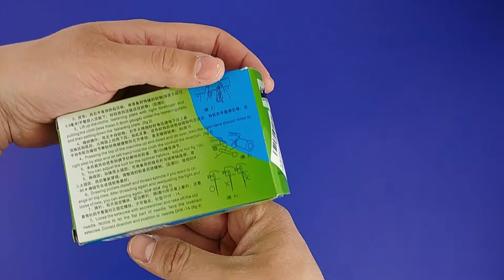MINI MASZYNA DO SZYCIA Ręczna - Handheld SEWING MACHINE ***TEST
MASZYNA DO SZYCIA Ręczna - Handheld SEWING MACHINE ***TEST

Mała Ręczna Maszyna Do Szycia
Handheld Sewing Machine How To Use